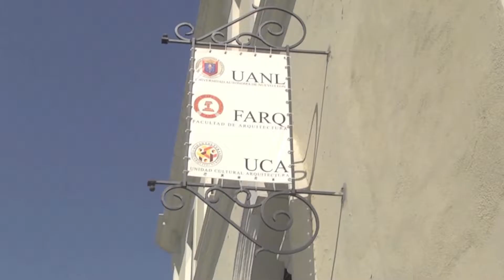¡Conoce la Unidad Cultural Arquitectura!